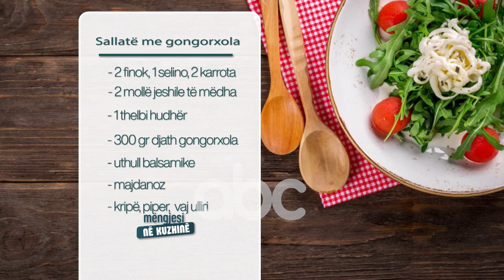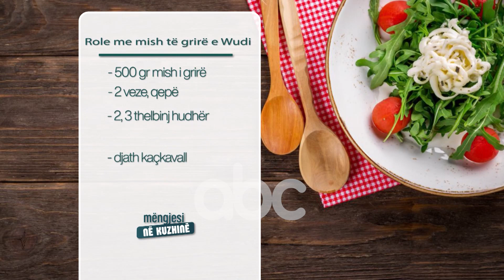Sallate me finok e gorgonxola - Receta nga Florenca Reci | ABC News Albania